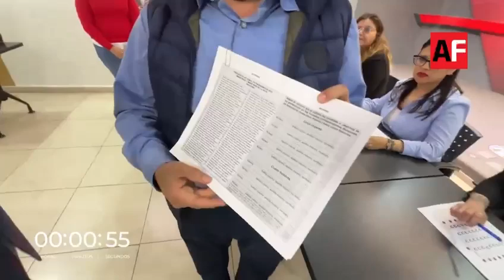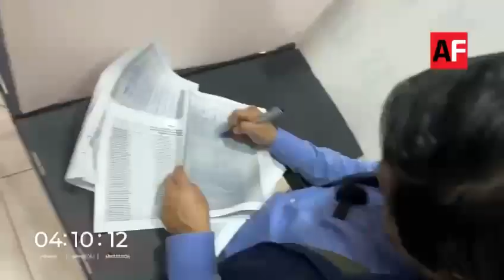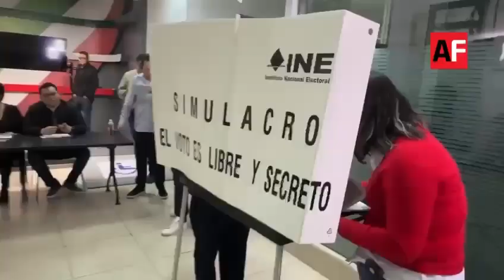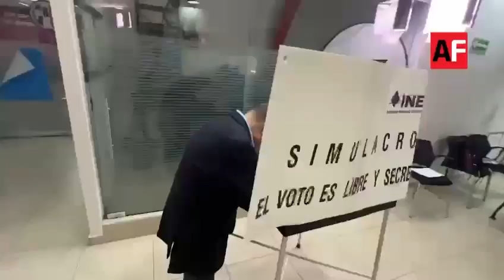Simulacro de elección de jueces, magistrados y ministros demuestra lo complicado del procedimiento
ReporteAF
El diputado Rubén Moreira realizó un simulacro de la jornada electoral para elegir jueces, magistrados y ministros y demostró que un ciudadano promedio tardaría horas en elegir a sus candidatos.